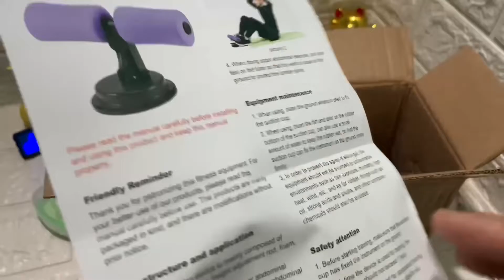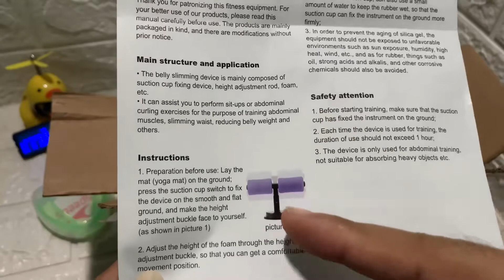Review Alat Bantu Penahan Kaki Sit Up dan Gumshield/Pelindung Gigi Dewasa Boxing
Note: Gumshield di rebus pada air mendidih selama 10 detik, bagian yang mengganjal ke gusi bisa di potong menggunakan gunting